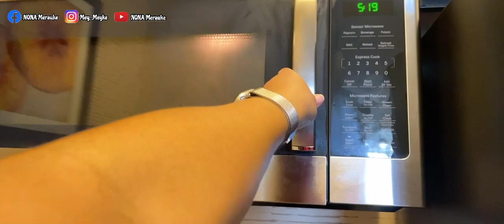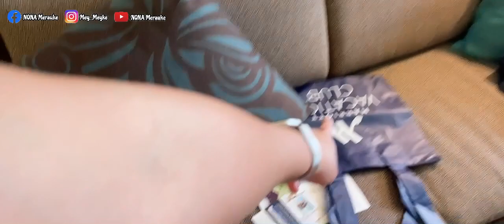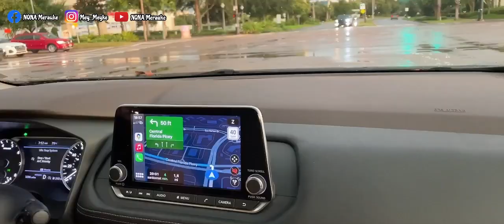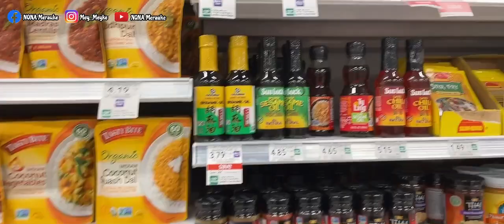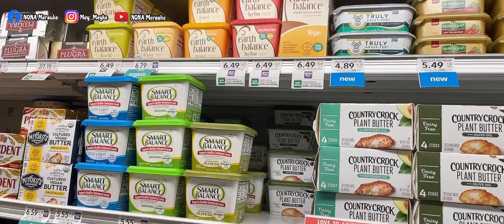MARRIOTT BONVOY ORLANDO HOTEL terakhir sebelom balik ke holland || liburan hari ke 16 NONA Merauke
Hallo kawan kawan salam hangat dari Orlando
Salm sehat semua
Video kali ini kami seharian
setelah tiba di hotel
Kami seperti biasa jalan keliling dan
Belanja 🥰